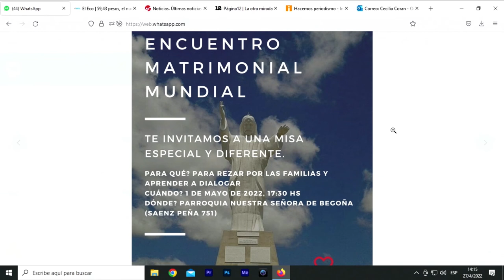Encuentro matrimonial mundial en la parroquia Nuestra Señora de Begoña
Alejandro Antunez y Delicia Elena Cesio dialogaron con Informadisimas por Eco TV y la 104.1 Tandil FM.